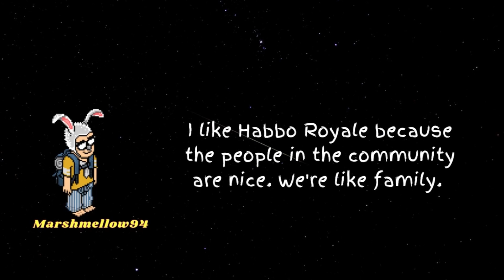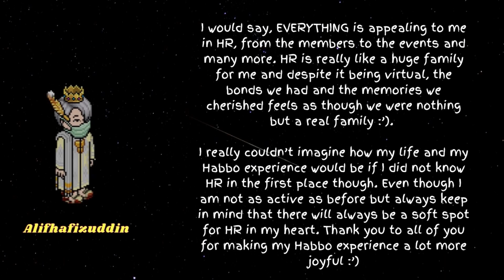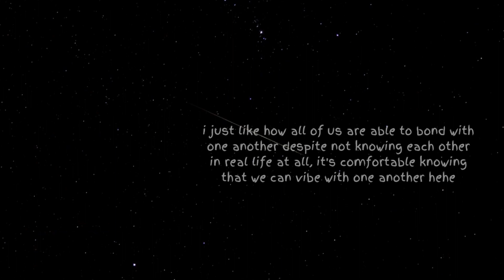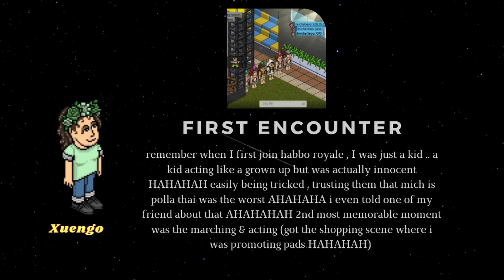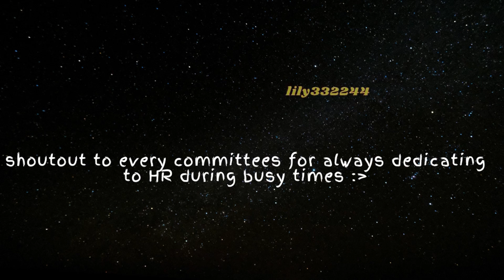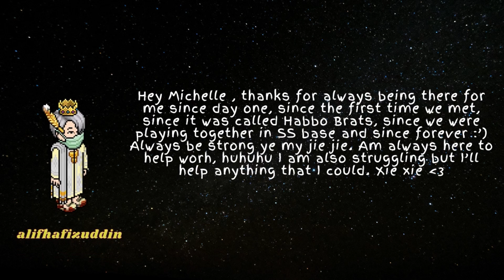Habbo Royale Moments